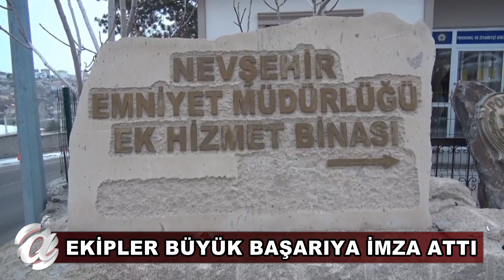NEVŞEHİR - TEK TEK GÖNDERİLDİLER